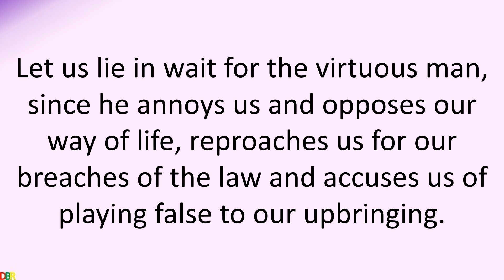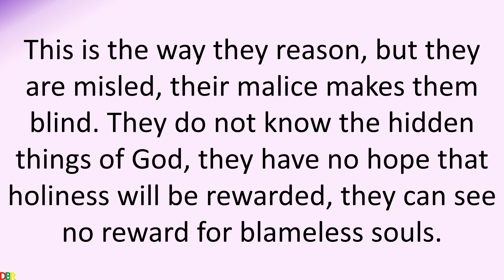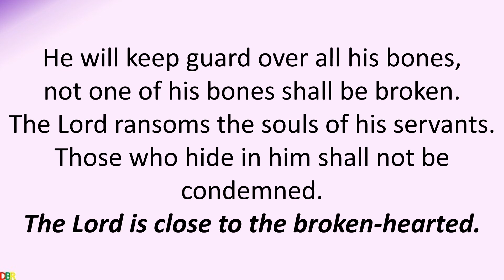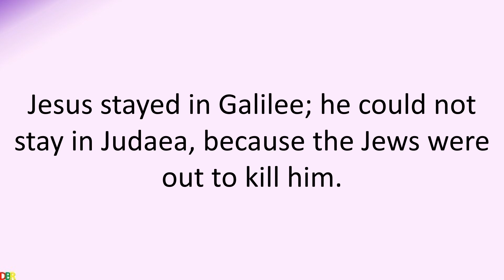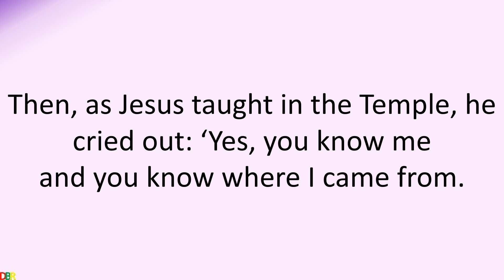01 April 2022 Catholic Mass Bible Reading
01 April 2022 Catholic Mass Bible Reading
Friday of the Fourth Week of Lent
1 April 2022
First reading
Wisdom 2:1,12-22
The godless say to themselves, with their misguided reasoning:
‘Our life is short and dreary,
nor is there any relief when man’s end comes,
nor is anyone known who can give release from Hades.
Let us lie in wait for the virtuous man, since he annoys us
and opposes our way of life,
reproaches us for our breaches of the law
and accuses us of playing false to our upbringing.
He claims to have knowledge of God,
and calls himself a son of the Lord.
Before us he stands, a reproof to our way of thinking,
the very sight of him weighs our spirits down;
his way of life is not like other men’s,
the paths he treads are unfamiliar.
In his opinion we are counterfeit;
he holds aloof from our doings as though from filth;
he proclaims the final end of the virtuous as happy
and boasts of having God for his father.
Let us see if what he says is true,
let us observe what kind of end he himself will have.
If the virtuous man is God’s son, God will take his part
and rescue him from the clutches of his enemies.
Let us test him with cruelty and with torture,
and thus explore this gentleness of his
and put his endurance to the proof.
Let us condemn him to a shameful death
since he will be looked after – we have his word for it.’
This is the way they reason, but they are misled,
their malice makes them blind.
They do not know the hidden things of God,
they have no hope that holiness will be rewarded,
they can see no reward for blameless souls.

Responsorial Psalm
Psalm 33(34):16,18,19-21,23
The Lord is close to the broken-hearted.
The Lord turns his face against the wicked
to destroy their remembrance from the earth.
The just call and the Lord hears
and rescues them in all their distress.
those whose spirit is crushed he will save.
Many are the trials of the just man
but from them all the Lord will rescue him.
He will keep guard over all his bones,
not one of his bones shall be broken.
The Lord ransoms the souls of his servants.
Those who hide in him shall not be condemned.

Gospel Acclamation
Joel2:12-13
Praise to you, O Christ, king of eternal glory!
Now, now – it is the Lord who speaks –
come back to me with all your heart,
for I am all tenderness and compassion.

Gospel
John 7:1-2,10,25-30

Jesus stayed in Galilee; he could not stay in Judaea, because the Jews were out to kill him.
As the Jewish feast of Tabernacles drew near, after his brothers had left for the festival, he went up as well, but quite privately, without drawing attention to himself. Meanwhile some of the people of Jerusalem were saying, ‘Isn’t this the man they want to kill? And here he is, speaking freely, and they have nothing to say to him! Can it be true the authorities have made up their minds that he is the Christ? Yet we all know where he comes from, but when the Christ appears no one will know where he comes from.’
Then, as Jesus taught in the Temple, he cried out:
‘Yes, you know me
and you know where I came from.
Yet I have not come of myself:
no, there is one who sent me
and I really come from him,
and you do not know him,
but I know him because I have come from him
and it was he who sent me.’
They would have arrested him then, but because his time had not yet come no one laid a hand on him.